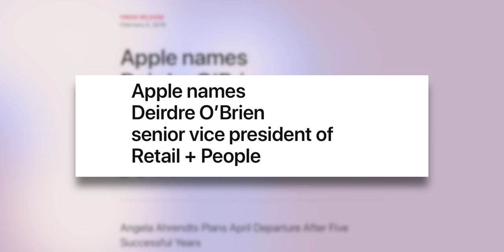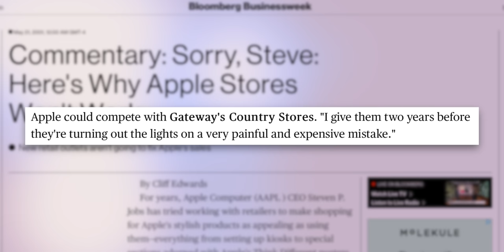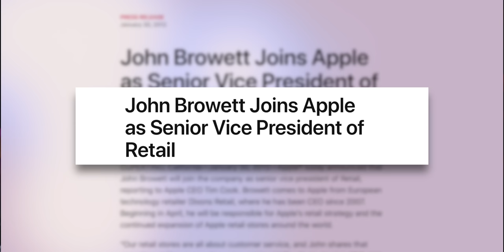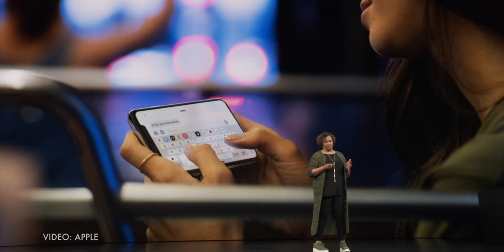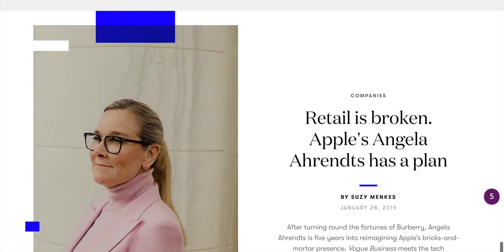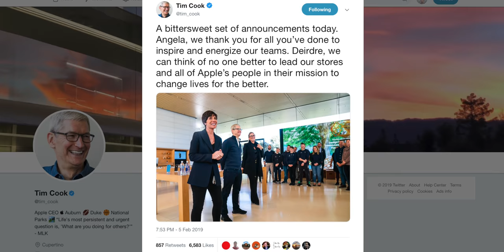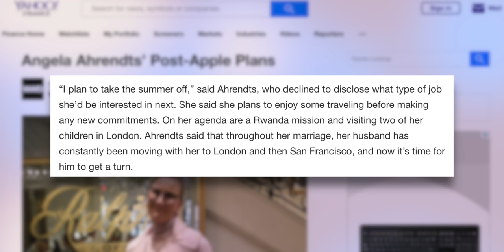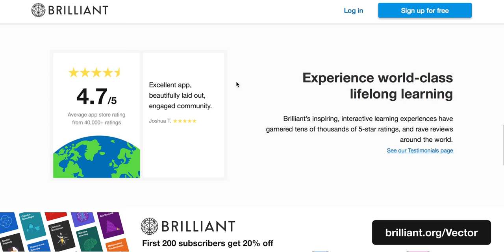Why Angela Ahrendts Left Apple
When news broke that Angela Ahrendts was leaving Apple, things got hectic. There’d been almost no advanced word and so it caught almost everyone by surprise. And then it caught fire.

What followed was a fascinating — and somewhat grotesque — glimpse into our collective psyche as the internet stumbled all over itself to rush out its hottest of takes about Ahrendts leaving — many absurd, reflective, projective, and in general little to do with Ahrendts and a lot to do with our own damage and frustrations.

So, what’s really going on?